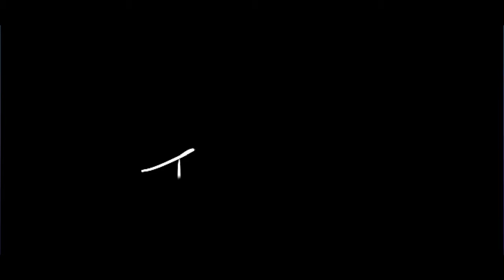Friends Night Out | Dead By Daylight Matchups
"My friend and I dive into some intense battles as survivors in Dead by Daylight, facing off against a lineup of relentless killers! From nail-biting chases to last-second escapes, these close encounters will have you on the edge of your seat.

Can we outwit the killers and survive together, or will the fog claim us both?